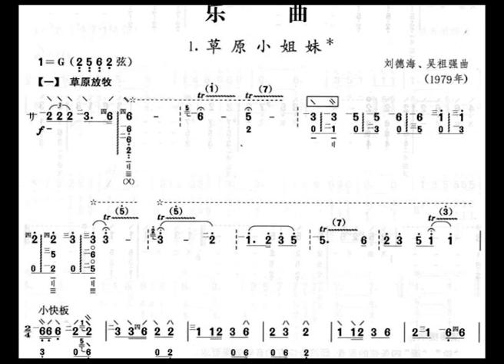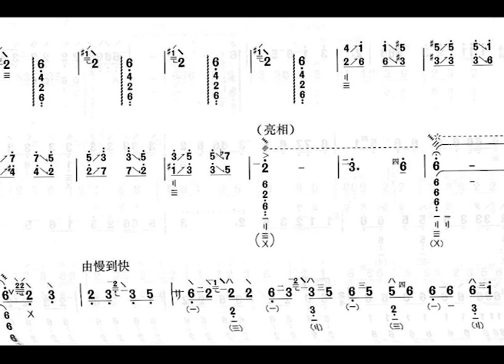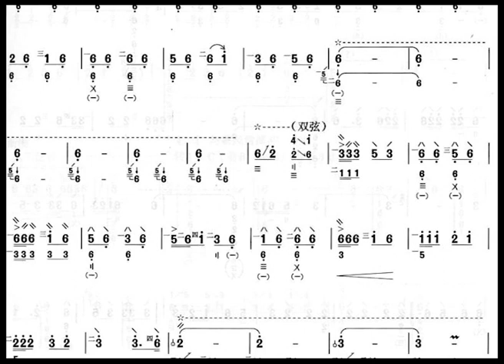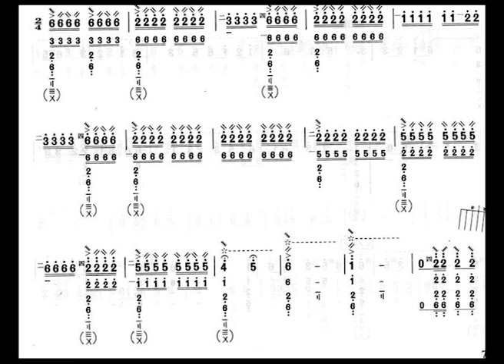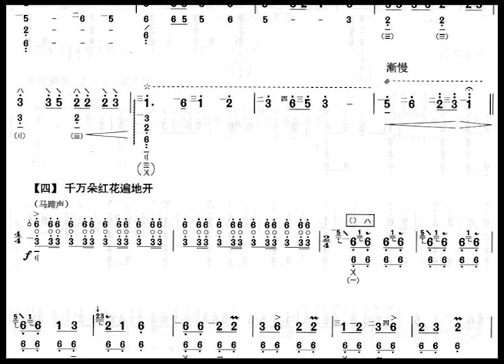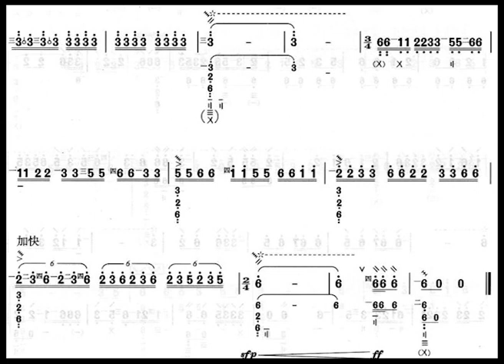草原小姐妹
劉德海/吳祖強作曲
劉德海獨奏